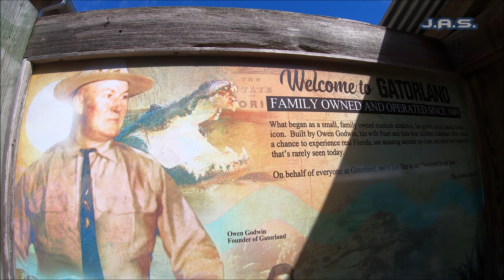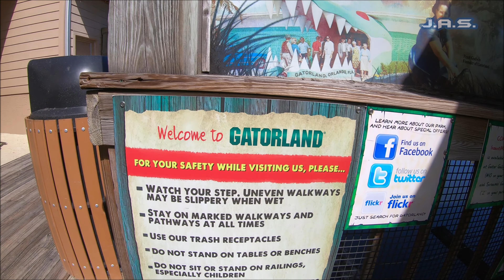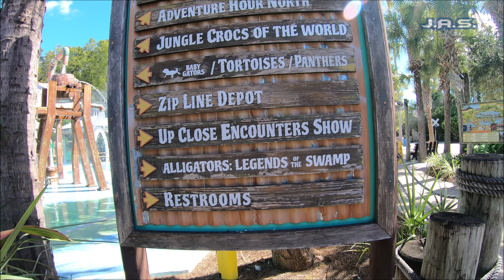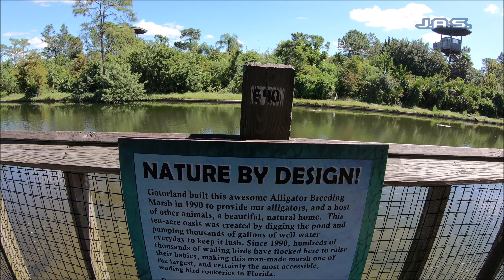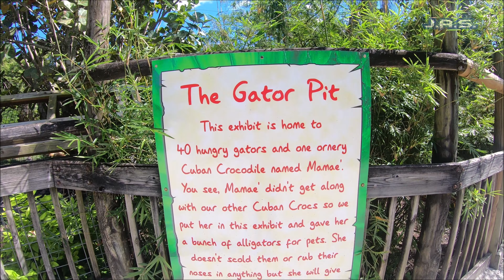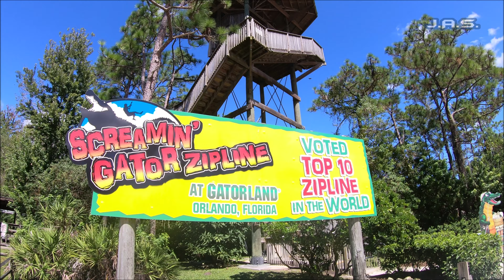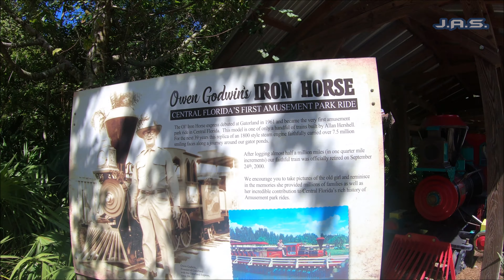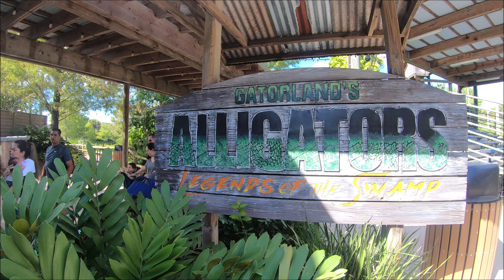[4k]EVERYTHING at Gatorland Orlando Full Walkthrough & All Shows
Another day with MrBucketlist as I head to Gatorland in Orlando Florida. This is a full walkthrough of nearly every portion of the park recorded in 4k with hypersmooth turned on.

Aka J.A.S. If you love adventure but you want to know how it really is besides all the glimmer and glory you see on posts, I'm your guy! I review Groupon's, cruises, Tripadvisor excursions, employers like the Walt Disney Company, Universal Orlando, every theme park and hidden gems in Florida and pretty much anything you’re curious about but you don't really act on! I'm based in Florida and I love adventure! Anything in or around Florida let me know if you want to see the pros and cons and if you should do it. I'll take requests and promise at least two tours per week!